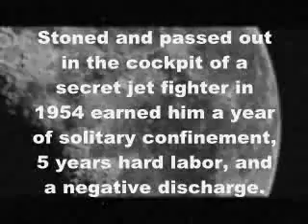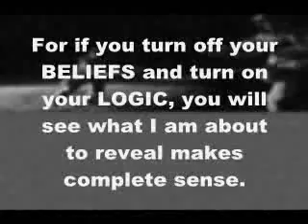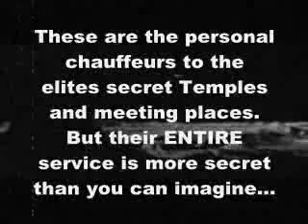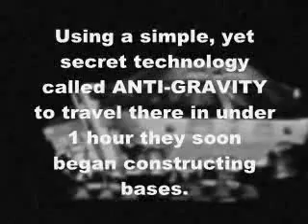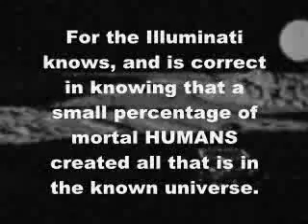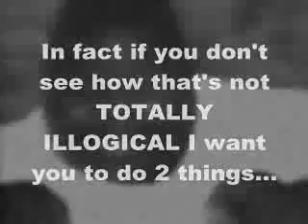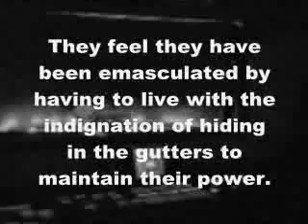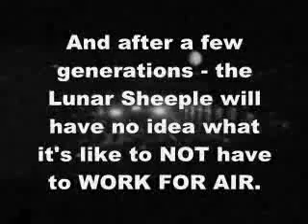THE SECRET ASTONAUT CORP TOP SECRET - djhives NEMESIS vid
One of the creepyist vids sent to me. NEMESIS knows what he is talking about

So if you doubt go see him!

I think with the recent moon missions maybe some truth to this! What scared us off the planet the first time around?